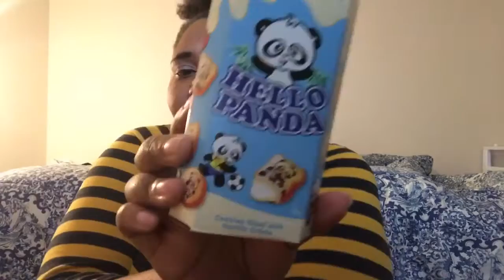VLOGMAS??| Japanese snacks and more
Hey guys,
This vlogmas will most likely be my last because it was difficult to Work and Vlog lol
But I appreciate the recent love a support the I received!

*subject line:youtube*